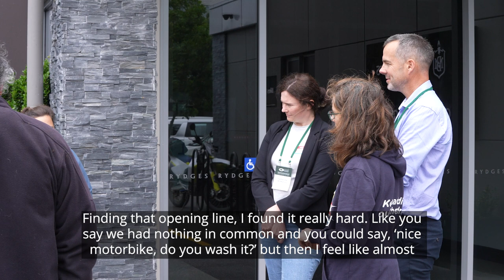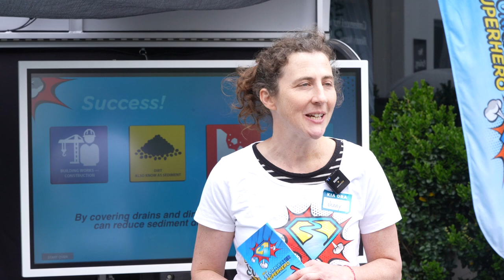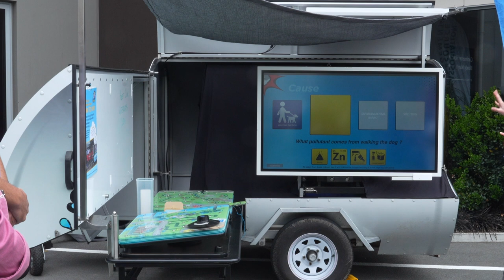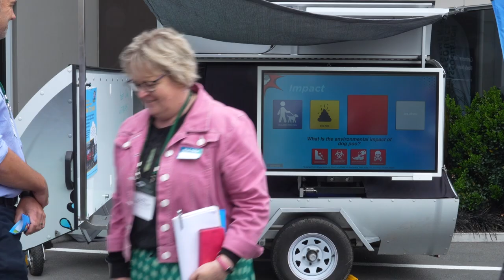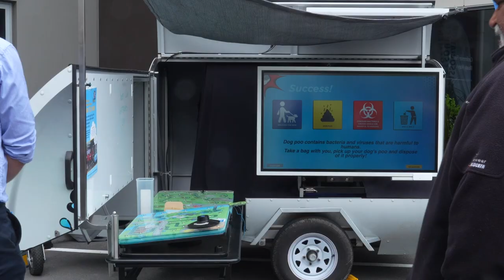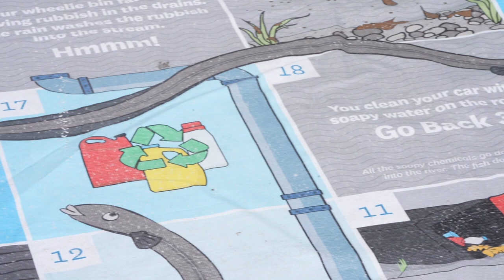NZARM Masterclass: Effective engagement to grow the public’s knowledge for our urban waterways.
Effective engagement, facilitation and tool to grow the public’s knowledge and change their behaviour for our urban waterways.

Jenny Bond and Jenny Watters shared techniques and demonstrated how to effectively engage the public in conversations to raise awareness and change the publics everyday behaviour for the benefit of our awa and moana.

These skills are transferable to any environmental topic where you seek to engage with the public.

Urban stormwater runoff is a major source of pollution in local rivers and streams, and regular water sampling in Ōtautahi/Christchurch has shown that many urban waterways regularly exceed guideline values for contaminants. Despite this, public awareness about stormwater and its pollutants remains low. The development of the Stormwater Superhero Trailer was initiated by Evan Smith of the Avon- Ōtākaro Network, who asked Environment Canterbury and Christchurch City Council to create an educational tool that could be taken to the public of Christchurch and Waitaha/Canterbury. This unique educational tool is designed to help people understand what stormwater is, where it goes, and how it affects our rivers and streams. The trailer also provides information on the key actions individuals can take to reduce stormwater pollution and protect our waterways and aims to show that rivers are taonga and an important source of mahinga kai. The Stormwater Superhero Trailer is the only one of its kind in New Zealand and was hand-built in Sydenham, Christchurch.

To roll out the trailer, a partnership project between Environment Canterbury, Christchurch City Council, Avon-Ōtākaro Network, Centre for Freshwater Management, Ōpāwaho Heathcote River Network, Avon-Heathcote Estuary Ihutai Trust, and the Christchurch Envirohub Trust was developed. The goal is to raise awareness and have behaviour change conversations with members of the public that will benefit our awa and moana.

It is taken to destinations that can be categorised into: commercial venues and parks where members of the public go to shop and recreate; eco destinations such as festivals; and education destinations such as libraries and field days.

At commercial venues and parks, it is a challenge for facilitators to engage with the unsuspecting public. Facilitators need to put on their best ‘game’ face and be brave to draw people into a conversation about stormwater management that is meaningful whilst positive and fun. Techniques include: a suite of hooks to get them to stop, practise your chat, in the mirror with the cat and know most people want to do the right thing.